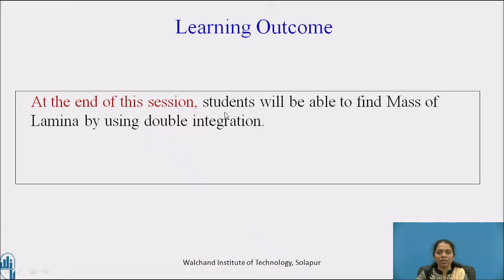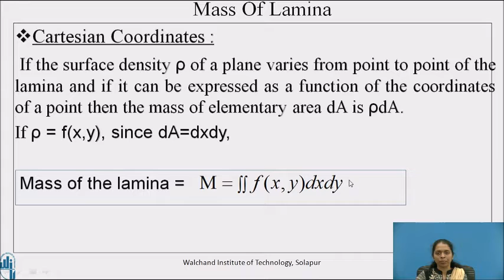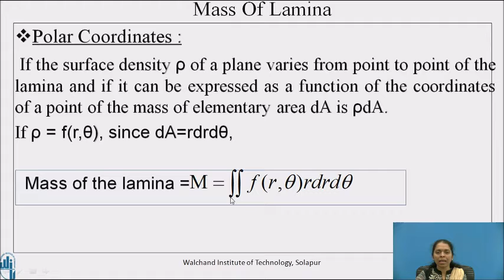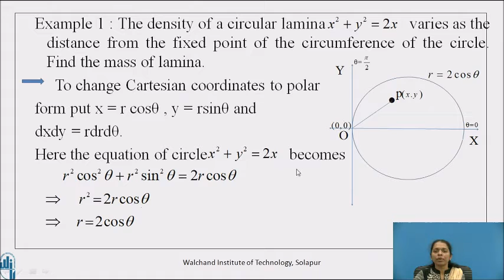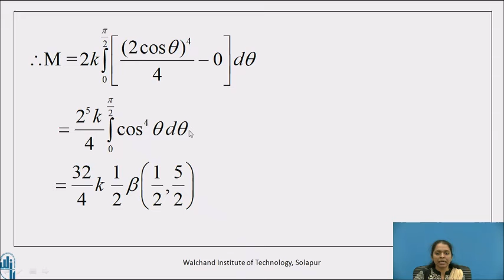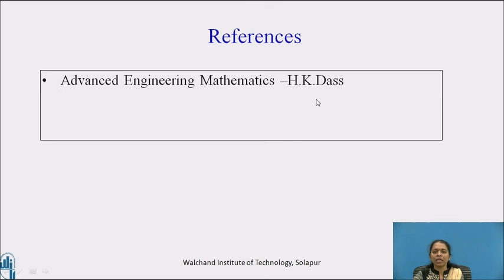Application of multipal integral part V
Ms. Swati S Nikam
Assistant Professor
Dep. Of Humanities & Sciences